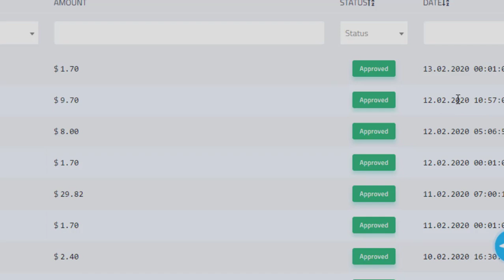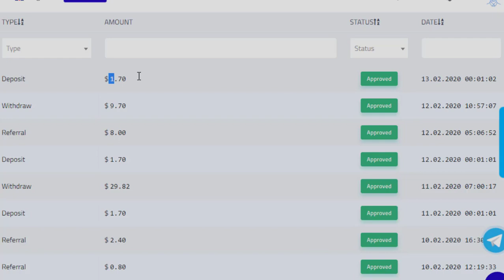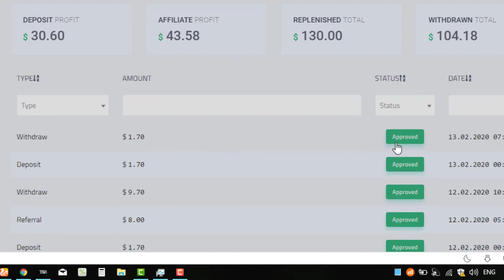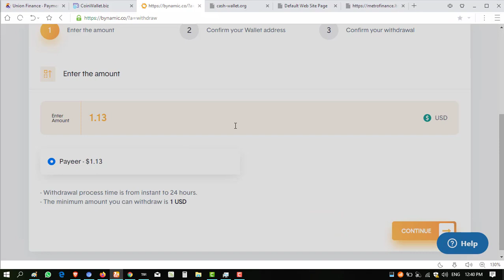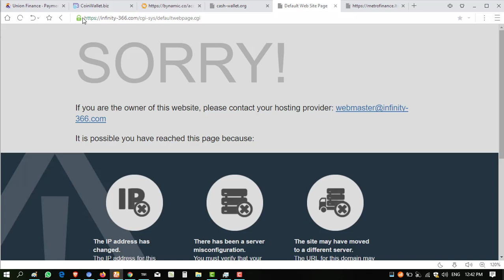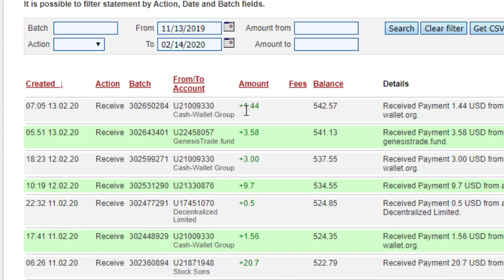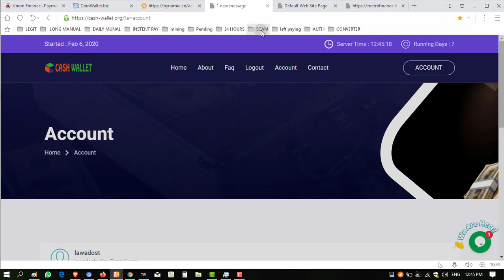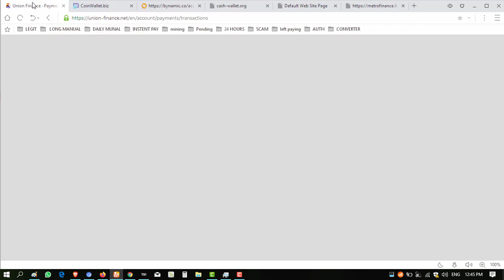ALL STOPED DONT INVEST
all stop paying in last some days
dont invest more

About is a Tech YouTube Channel